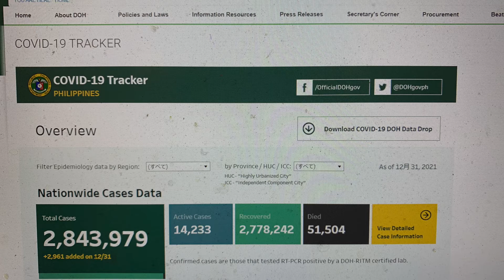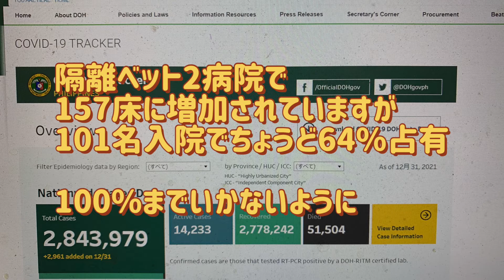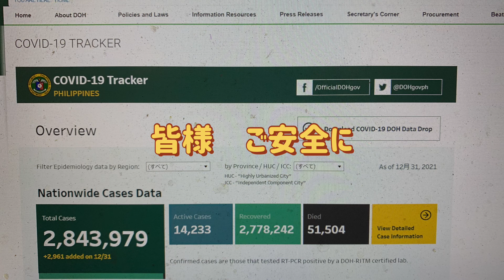フィリピン感染者情報1月4日 マカティメディカル セントルークス病院 コロナ隔離病棟 埋まってきました(単身赴任夫)